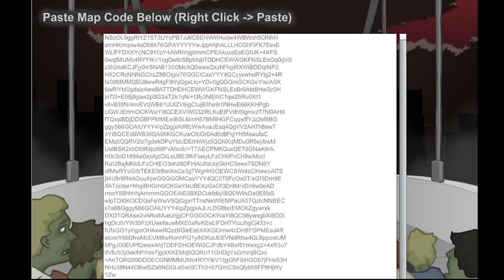Shattered Colony: The Survivors (map: Memento Mori(65000zombies))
Older flash game, but  still very good. This map is pretty hard and lot of time is needed to finish it ... i unfortunately cropped video (sorry for that)

how to play this old flash game on your pc